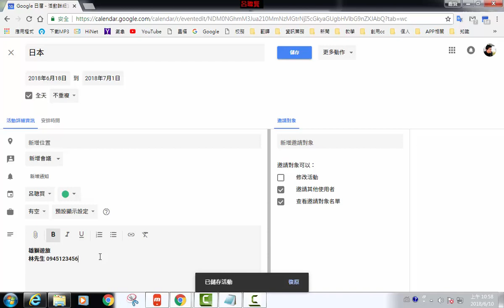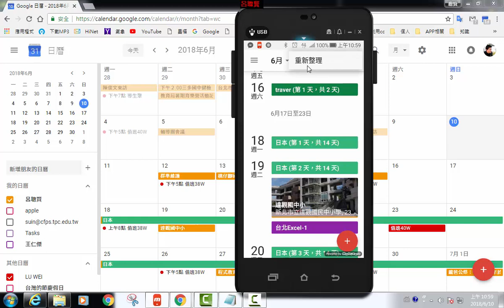Google日曆/ 03修改活動及顏色.刪除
說明Google日曆/ 03修改活動及顏色.刪除